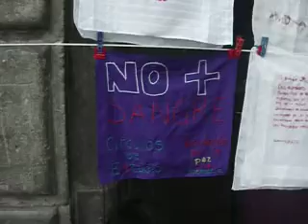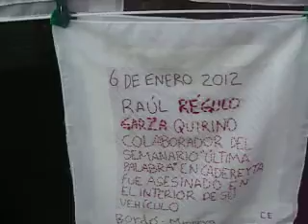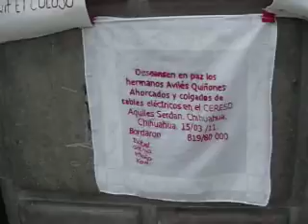Bordados periodistas asesinadxs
Son los bordados de los casos de periodistas asesinadxs y desaparecidxs que bordaron en el Círculo de Estudios Central